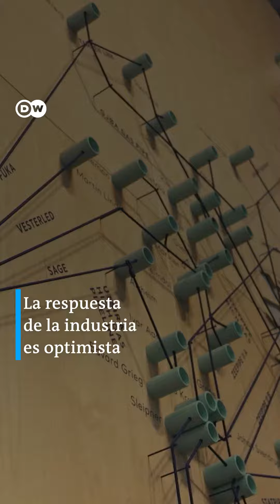¿Gas de Noruega para solucionar la crisis de energía en Europa?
Desde el comienzo de la guerra rusa contra Ucrania, Europa está importando más gas de Noruega y espera seguir aumentando los volúmenes el año que viene. Pese a ser parte de una posible solución, solo puede hacerse de forma gradual. El petróleo y el gas noruegos no resolverán por sí solos la crisis energética de Europa. noticias internacionales @dwespanol